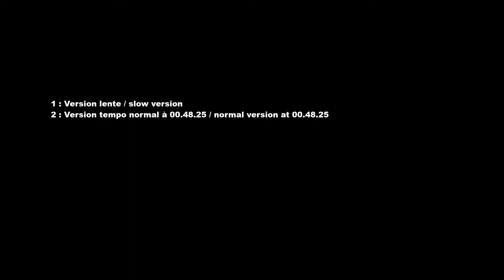42. Rêverie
Tiré de la méthode pour guitare "Je deviens guitariste vol 1" de Thierry Tisserand.
From Thierry Tisserand guitar method "Je deviens guitariste vol 1"
Recorded with Nokia 808 pureview